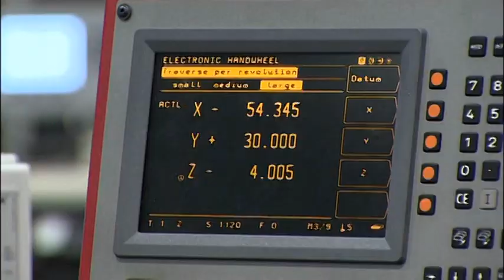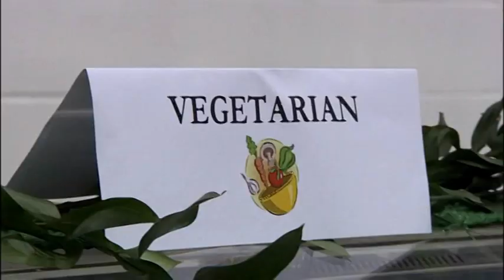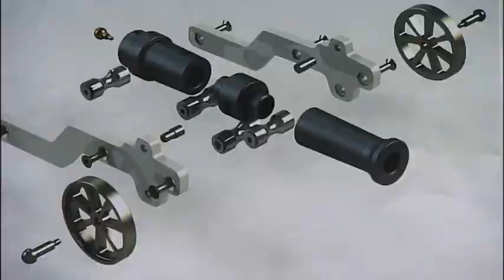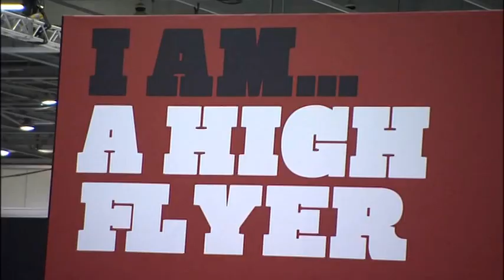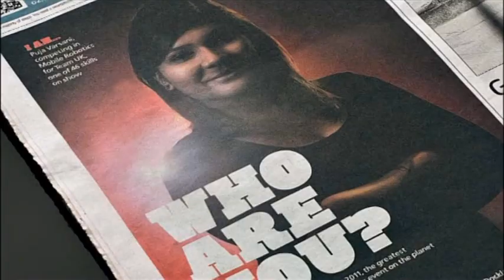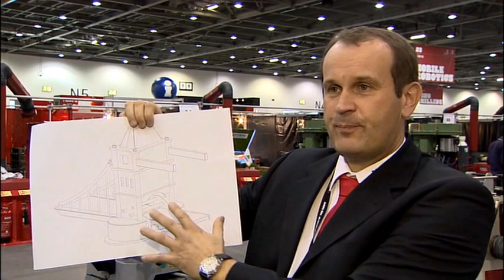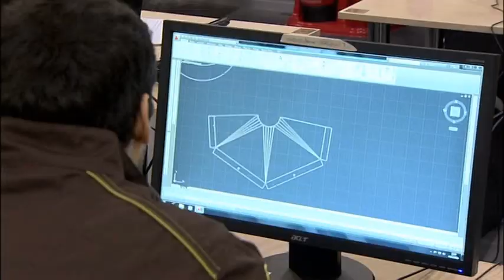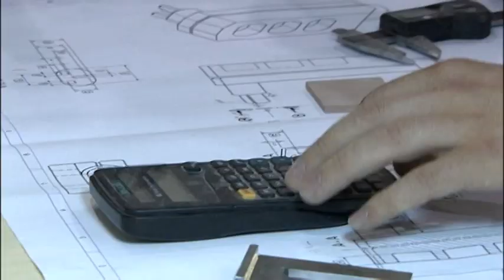WSC2011 Final Report: Competition - Engineering and Manufacturing Technologies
Watch highlights from the Engineering and Manufacturing Technologies skill sector: Polymechanics/Automation, Manufacturing Team Challenge, Mechatronics, Mechanical Engineering Design CAD, CNC Turning, CNC Milling, Mould Making, Welding, Autobody Repair, Aircraft Maintenance, Electronics, Industrial Control, Mobile Robotics, Automobile Technology, Car Painting, Construction Metal Work, Sheet Metal Technology and Creative Modelling.